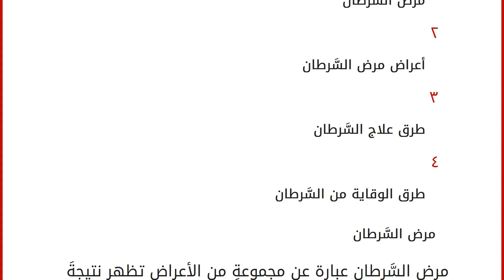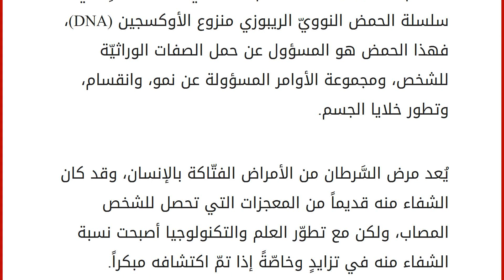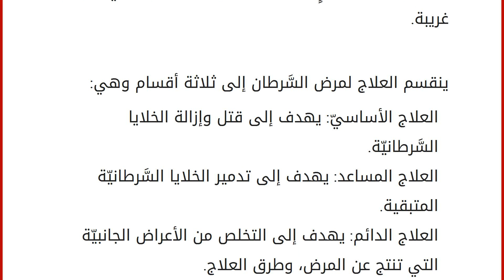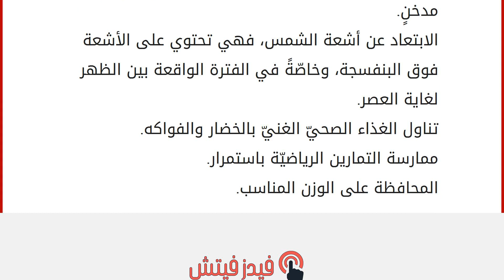هل يمكن الشفاء من السرطان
محتويات
١ مرض السَّرطان
٢ أعراض مرض السَّرطان
٣ طرق علاج السَّرطان
٤ طرق الوقاية من السَّرطان مرض السَّرطان
مرض السَّرطان عبارة عن مجموعةٍ من الأعراض تظهر نتيجةَ نموٍ غير طبيعيٍّ للخلايا، حيث تنقسم هذه الخلايا دون رقابةٍ، ويفقد الجسم السيطرة عليها، وتهاجم الأنسجة، وتسبب دمارها وتلفها، ويمكن لها الانتشار في جميع أنحاء الجسم، ويحدث هذا الانقسام الفوضويّ نتيجة طفرةٍ في سلسلة الحمض النوويّ الريبوزي منزوع الأوكسجين (DNA)، فهذا الحمض هو المسؤول عن حمل الصفات الوراثيّة للشخص، ومجموعة الأوامر المسؤولة عن نمو، وانقسام، وتطور خلايا الجسم. يُعد مرض السَّرطان من الأمراض الفتّاكة بالإنسان، وقد كان الشفاء منه قديماً من المعجزات التي تحصل للشخص المصاب، ولكن مع تطوّر العلم والتكنولوجيا أصبحت نسبة الشفاء منه في تزايدٍ وخاصّةً إذا تمّ اكتشافه مبكراً. أعراض مرض السَّرطان